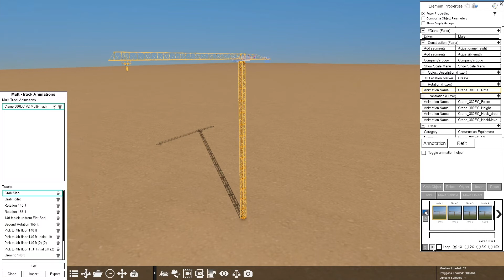Vehicle Animation Library Workflow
Most vehicles needed for a 4D video perform similar tasks regardless of the project. Now, in Fuzor, you are able to save out common vehicle animations to a library. Create the animation once and load into future projects to reuse. Let's take a look at the workflow to create an animated vehicle library!